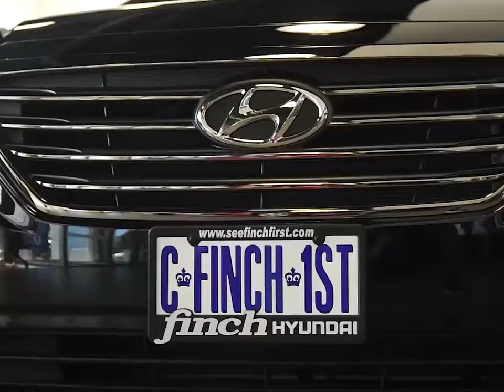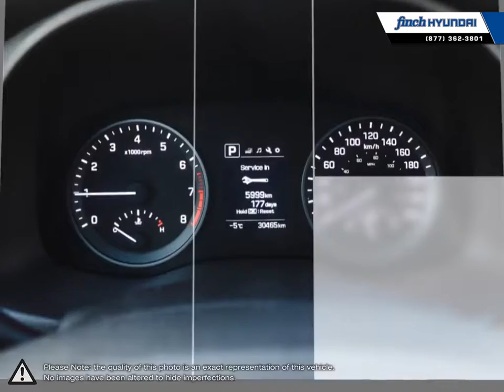2017 Hyundai Tucson | Finch Hyundai | KM8J3CA42HU251990